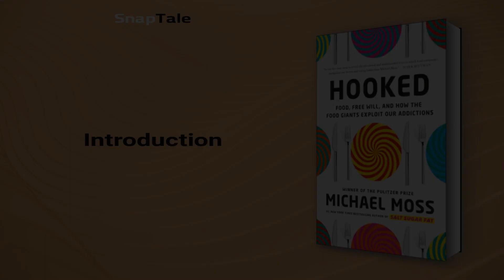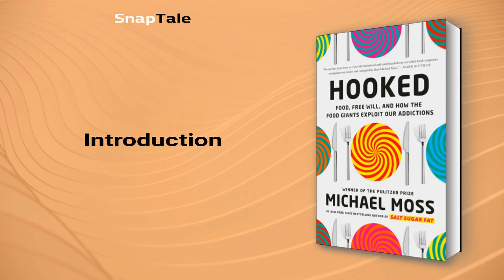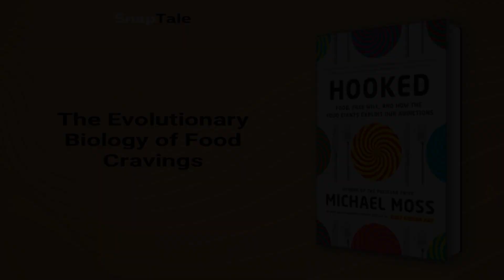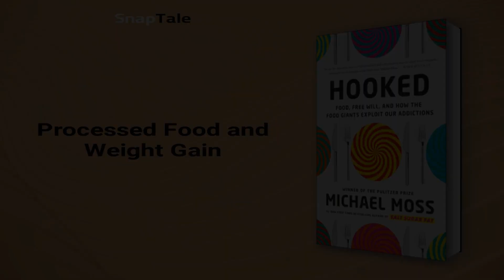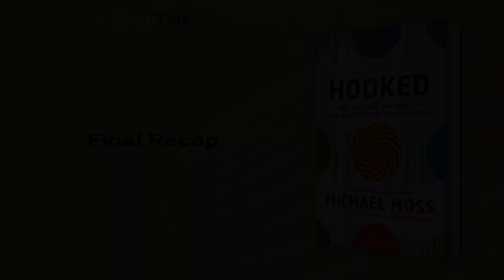Hooked by Michael Moss: 5 Minute Summary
*BOOK SUMMARY*

TITLE - Hooked: Food, Free Will, and How the Food Giants Exploit Our Addictions

AUTHOR - Michael Moss

DESCRIPTION:
📖 In his eye-opening book "Hooked: Food, Free Will, and How the Food Giants Exploit Our Addictions," Michael Moss reveals how the food industry preys on our natural cravings to create addictive, unhealthy products. Discover the legal loopholes, sneaky marketing, and cutting-edge science behind our growing public health crisis.

TIMESTAMPS:
⌚ 00:00 Introduction
⌚ 01:09 Appetite Control and Food Addiction
⌚ 02:23 Childhood Eating Habits Affect Adult Life
⌚ 02:56 The Evolutionary Biology of Food Cravings
⌚ 03:34 The Exploitation of Convenience
⌚ 04:12 Processed Food and Weight Gain
⌚ 04:45 Final Recap